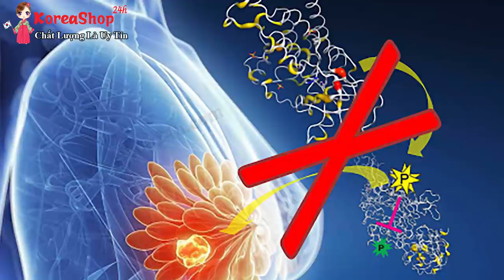Sản Phẩm Đông Trùng Hạ Thảo Dạng Viên Hàn Quốc Hộp Gỗ 60 Viên Giúp Tăng Cường Hệ Miễn Dịch .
Đặt Mua Sản Phẩm Đông Trùng Hạ Thảo Dạng Viên Hàn Quốc Hộp Gỗ 60 Viên tại
❂ Tác dụng chính của sản phẩm:

✔ Đối với thận: sản phẩm có tác dụng hỗ trợ chống lại các tác dụng xấu của tuyến thận, thượng thận..

✔ Đối với huyết áp: đông trùng hạ thảo loại hộp gỗ dạng viên có khả năng hỗ trợ điều hòa huyết áp và tim mạch, ổn định nhịp tim và lưu lượng máu trong cơ thể, dùng tốt cho người bị tim mạch, đột quỵ.

✔ Đối với hệ miễn dịch: thành phần đông trùng hạ thảo có tác dụng  hỗ trợ làm tăng khả năng của các tế bào miễn dịch của hệ thống miễn dịch. Sản phẩm này rất tốt cho những người bị khối u đang trong quá trình chữa trị và người bị bệnh về đường.

✔ Đối với hệ tiêu hóa: thực phẩm chức năng này có khả năng hỗ trợ tăng cường sự hấp thụ của các cơ quan trong hệ tiêu hóa, tăng cường sự hấp thụ của các chất dinh dưỡng, giúp ăn ngon hơn, ngủ khỏe hơn, loại bỏ độc tố trong cơ thể, thông qua đó gián tiếp cải thiện đời sống.

✔ Đối với hệ thần kinh: sản phẩm đông trùng hạ thảo có khả năng hỗ trợ an thần, trấn tĩnh hệ thần kinh.

✔  Ngoài ra, sản phẩm còn có tác dụng hỗ trợ chống liệt dương, hỗ trợ chống xuất tinh sớm, giúp hỗ trợ cường dương và hạn chế sự lão hóa rất tốt.

✔ Mức độ hiệu quả của sản phẩm tùy thuộc vào cơ địa và tình trạng sức khỏe của mỗi người.

✔ Đối với người có tiền sử bệnh nặng hay cơ thể dễ bị dị ứng với các thành phần khác thì nên tham khảo ý kiến bác sĩ trước khi sử dụng

✔ Đây là sản phẩm bổ sung dinh dưỡng, không phải là thuốc chữa bệnh, không có chức năng thay thế thuốc chữa bệnh
❂ Đối tượng sử dụng sản phẩm:

✻ Người bị tiểu đường, huyết áp, tim mạch.

✻ Người mắc bị hen suyễn, lao phổi, hô hấp.

✻ Người lao động mệt mỏi, thường xuyên rơi vào trạng thái căng thẳng, stress.

✻ Nam giới bị liệt dương, yếu sinh lý...

✻ Phụ nữ có nhu cầu làm đẹp da.

✻ Người già ăn ngủ không ngon.

✻ Không dùng sản phẩm cho trẻ em dưới 14 tuổi
0O0
Xem thêm tại đây:
0O0
0O0
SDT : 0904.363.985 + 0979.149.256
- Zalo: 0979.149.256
- Facebook : Siêu Thị Hàn Quốc - 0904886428
- Địa chỉ : Số 2 Ngõ 79 Thụy Khuê - Tây Hồ - Hà Nội